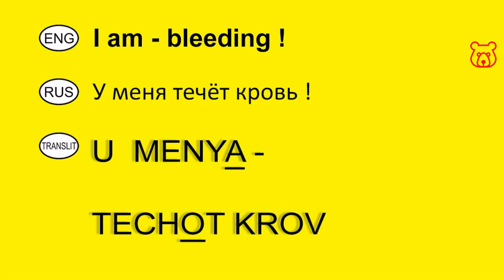How to say in Russian 'I am BLEEDING' (calling Ambulance / ER). Vocabulary for travelers.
I AM BLEEDING /
U MENYA TECHOT KROV`
У МЕНЯ ТЕЧЁТ КРОВЬ

IMPORTANT!
If your injuries are badly and you need an ambulance immediately, don't waste time for calling the police!
VERY IMPORTANT !!!

Welcome!